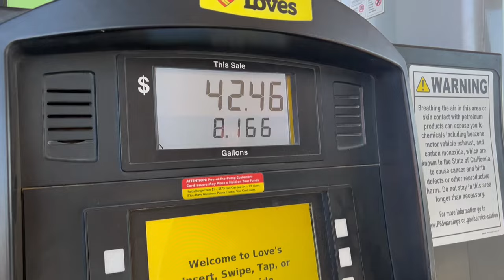Lexus GX 470 Overnight Trip at Indian Valley Reservoir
Camera Gear:

Wide Angle Lens
One of many Fav Lens
Portrait Lens
Zoom Lens
Rode Mic